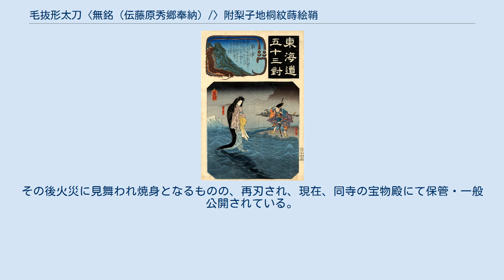毛抜形太刀〈無銘（伝藤原秀郷奉納）/〉附梨子地桐紋蒔絵鞘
毛抜形太刀 無銘（伝藤原秀郷奉納）附 梨子地桐紋蒔絵鞘（けぬきがたたち むめい でんふじわらのひでさとほうのう つけたり なしじきりもんまきえさや）は、滋賀県長浜市の宝嚴寺が所有する毛抜形の太刀。
藤原秀郷奉納とされる。
重要文化財に指定されている。
 伊勢神宮が所蔵する伝・藤原秀郷佩刀の毛抜形太刀（重文）とは別のものである。
 正式の指定名称は毛抜形太刀無銘（伝藤原秀郷奉納） 附 梨子地桐紋蒔絵鞘（官報告示は縦書き）であるが、一行の途中で二段構えとしているため、技術的問題から毛抜形太刀〈無銘（伝藤原秀郷奉納）／〉附梨子地桐紋蒔絵鞘と表記される場合もある。
 毛抜形太刀は平安時代に直刀から反りのある日本刀（彎刀）への過渡期に製作された太刀である。
毛抜形は、平安時代に御所の警備を行う衛府の役人が佩用していたとされており、柄（つか）と茎（なかご）が一体でかつ毛抜きを左右に並べた形の透かし彫りがなされているのが特徴。
本太刀も他の毛抜形太刀と同様、直刀から彎刀への過渡期の形状を表しており、平安時代後期の製作とされている。
毛抜形太刀は後世の模造刀を除き現存数は限られているが、本太刀は焼身であったものの数少ない貴重な現存品として価値を有する。
 本太刀は、その由緒の特殊性から、毛抜形太刀無銘伝藤原秀郷奉納として、1912年（明治45年）2月8日に古社寺保存法第4条第1項の規定により国宝（丙種）の資格ある物とされ、1929年（昭和4年）7月1日に施行された国宝保存法附則第3項の規定により同法指定の国宝（いわゆる旧国宝）としてみなされ、さらに1950年（昭和25年）8月29日に施行された文化財保護法附則第3条第1項の規定により同法指定の重要文化財とみなされている。
指定当初は刀身のみ指定されていたが、1977年（昭和52年）6月11日付けで桃山時代頃に製作された本太刀の梨子地桐紋蒔絵鞘が附（つけたり）として追加指定された。
これに伴い指定名称も現在のものに改められた。
 文化財指定以降、1916年（大正5年）、1978年（昭和53年）に修理がなされた記録が残る。
 刀身は、刃長67.2センチメートル、反り1.8センチメートル。
鎬造、丸棟、鳥居反り、鎬幅広く、切先は小さなカマス切先。
刀身全体としては茎部分で急激に反る形である。
火災で焼け身となるが、その後に再刃が施され直刃（すぐは）となる。
柄頭は兜金の形を透かす。
無銘。
 製作当時の鞘は現存しない。
現存する鞘は、金梨子地に桐紋の蒔絵が施されたものであり、慶長7年-8年（1602年-1603年頃）に豊臣秀頼が片桐且元に命じて永禄元年（1558年）による火災被害からの同寺を復興させた際に作製されたと推定されている。
 『東海道五十三對 草津』（歌川国芳画）より、琵琶湖にて蜈蚣退治を依頼した龍の化身である女性と藤原秀郷 宝厳寺宝物殿（現保管場所） 宗教法人宝厳寺（宝嚴寺）所蔵。
寺伝によれば近江国三上山で蜈蚣退治をした伝説を持つ藤原秀郷が同寺に奉納したと伝えられる。
国の重要文化財に指定（指定書・台帳番号は工第1359号）。
 本太刀と同様に秀郷佩用の伝説を持つものとしては、伊勢神宮所有の毛抜形太刀や蜈蚣切が存在する。
その後火災に見舞われ焼身となるものの、再刃され、現在、同寺の宝物殿にて保管・一般公開されている。